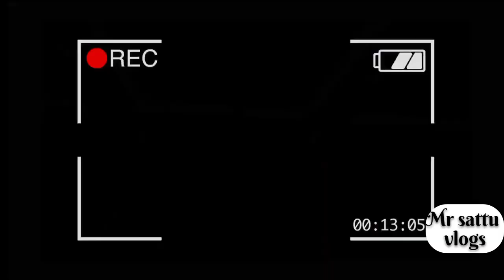JPS FAREWELL TRAILER